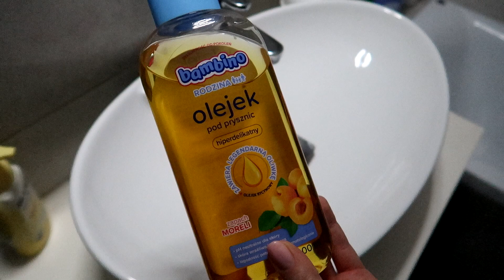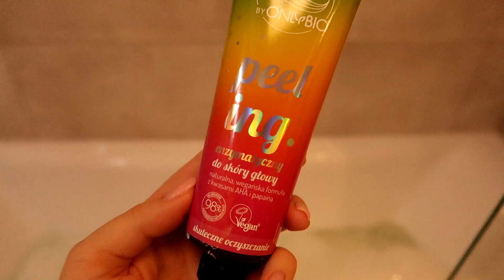BABSKI WIECZÓR: ŚLUBU NIE BĘDZIE! 👰🏽‍♀️❌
Hej,

Zapraszam na pogadankę i test nowego kosmetyku :)
W komentarzach śmiało możecie zostawiać propozycję tematów na kolejne filmy z serii babski wieczór!